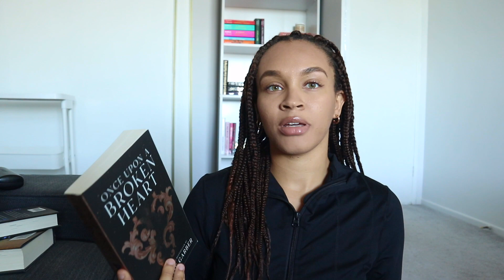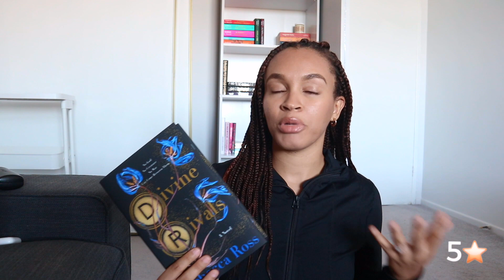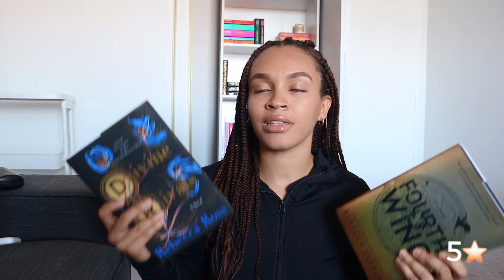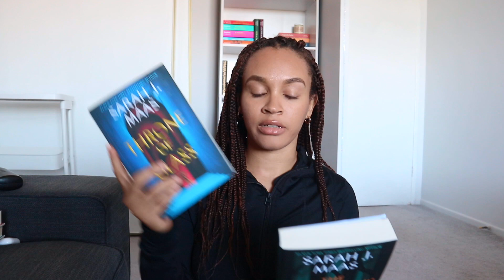what i read in August + my September tbr!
my august reading wrap up & my september tbr!

timestamps:
0:00 - intro
0:28 - before i let go
2:18 - once upon a broken heart
3:54 - yours truly
5:10 - fourth wing
6:55 - final offer
8:11 - the serpent & the wings of night
8:45 - divine rivals
10:53 - sept tbr!